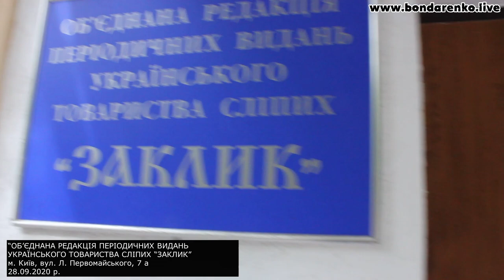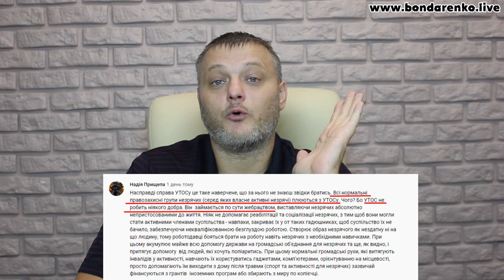Сергій Притула та незрячі І Ч-2 (Фінальна)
Був змушений опублікувати цей матеріал...

Після оприлюднення інформації по ситуації в УТОС Сергій Притула з'явився та пообіцяв повністю зробити ремонт, за що йому респект. Про це мене повідомила по телефону Главред УТОС Наталія, подякувала за допомогу і було вирішено не продовжувати далі випуск матеріалів.
З моменту випуску першої частини матеріалу:
розпочалася реальна травля з боку прихильників Сергія Притули.
Аби тільки мене - я б не звернув увагу, бо я звик, що зашкварені персонажі, по яким я їду катком звичайно не в "захваті".
Але травля пішла в бік незрячих, людей, для яких проблеми сліпих це не тільки робота, а й життя. У робітників УТОС проблеми з зором, а у Валентини взагалі, уся родина - чоловік і хлопці зовсім не бачать... Я сказав їй, що їй пам'ятник треба ставити при житті, а коментарі кішать таким "ядом", що навіть жодна людина яка має хоч трохи сердця чи душі таке не напише. Я ніколи не чистив коментарі, але тут не хочу, щоб хтось з цих жінок це побачив та отримав до цього й ще хворе серце... Вже другу добу видаляю та блокую...

Я просто був вимушений дати в публікацію другу частину матеріалів по ситуації в УТОС. Частину матеріалів я не показав з моральних міркувань, але цього достатньо, щоб змикнути пльки нелюдям.

Люди, залишайтесь людьми! Притули, та й інші приходять та уходять, а ми залишаємось. так давайте залишимось людьми!

Допомогти УТОС(українське товариство сліпих):
Карта ПриватБанк:
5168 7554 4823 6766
Валентина Крамниста

АБО:
УТОС
ПІДПРИЄМСТВО ОБ’ЄДНАННЯ ГРОМАДЯН
“ОБ’ЄДНАНА РЕДАКЦІЯ ПЕРІОДИЧНИХ ВИДАНЬ УКРАЇНСЬКОГО ТОВАРИСТВА СЛІПИХ “ЗАКЛИК”

Адреса: 01133, м. Київ,
вул. Л. Первомайського, 7 а

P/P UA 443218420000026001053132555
АТ КБ "Приватбанк" Києво-Печерське відділення Київського ГРУ
МФО 321842
ЕДРПОУ 03968009